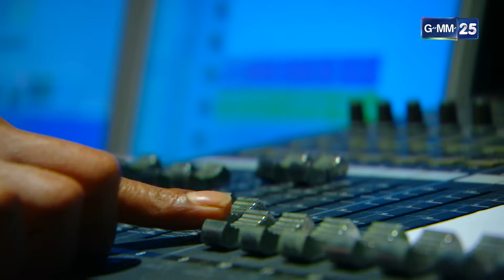ราชินีหมอลำ Ep.06 (2/4) | 30 ธ.ค. 66 | GMM25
ราชินีหมอลำ ทุกวันเสาร์-อาทิตย์

คำนาง (หนึ่งธิดา โสภณ) ศักดิ์ (ดอม เหตระกูล) และนิ่ม (ด.ญ.ณภัค เจนจิตรานนท์) 3 พ่อลูกต่างเฝ้ารอคอยการกลับมาของ พิณ (กมลชนก เขมะโยธิน) ผู้เป็นแม่ตลอด 7 ปีที่ผ่านมา กระทั่งวันหนึ่งทุกคนก็รู้ข่าวว่าพิณยังมีชีวิตอยู่ และทำงานอยู่ที่คณะหมอลำเพชรอีสาน ทั้ง 3 จึงตัดสินใจเข้ากรุงเทพฯ เพื่อตามหา โดยไม่รู้ว่าชัชชัย (สถาพร นาควิไลโรจน์) เจ้าของคณะหมอลำ ได้เปลี่ยนชีวิตใหม่ให้กับพิณในนาม ดาว หรือ ดาราราย ประกายเพชร
เดือนกับ เจ๊หวึ่ง (อ้วน รีเทิร์น) ชักชวนคำนางให้ไปสมัครเป็นพนักงานเสิร์ฟในสวนอาหาร คลิปร้องเพลงของคำนางถูกปล่อยในยูทูบ และได้รับความนิยมจนคำนางกลายเป็น สาวอีสานล้านวิว ไทธชา (พิษณุ นิ่มสกุล) พี่ชายต่างแม่ ออกคำสั่งให้รุจน์ ไปตามคำนางมาเซ็นสัญญาเป็นนักร้องคนใหม่ และเปลี่ยนชื่อเป็น ช่อฟ้า เสียงสวรรค์ สร้างความไม่พอใจให้กับแคนดี้ วิลาวัลย์ (ณัฏฐพัชร วิพัธครตระกูล) นักร้องลูกทุ่งสาวดาวเด่นประจำค่ายเป็นอย่างมาก โดยมีเจ๊โส (เกริก ชิลเลอร์) กะเทยรุ่นใหญ่ซึ่งเป็นเออาร์ของค่ายฯ คอยยุแยง
 เมื่อพิณรู้ว่าศักดิ์กับลูกอยู่กรุงเทพฯ จึงเริ่มออกตามหาจนได้พบ แต่พิณไม่กล้าบอกความจริงเพราะกลัวศักดิ์จะยอมรับเมียเลว ๆ อย่างเธอไม่ได้ ขณะที่คำนางก็สงสัยว่าดารารายเป็นใครเพราะมีหน้าตาคล้ายกับแม่ แต่เมื่อค้นประวัติก็พบว่าไม่ตรงกับแม่ของเธอเลยแม้แต่น้อย ชื่อเสียงของคำนางโด่งดังขึ้นเรื่อย ๆ ในวันประกาศผลรางวัลสุดยอดราชินีหมอลำประจำปี 2559 ช่อฟ้า กับ ดารารายมีชื่อติดโผในรางวัลนี้ด้วย พิณปรากฎตัวในงาน ชัชชัยบังคับให้พิณกลับไปเป็นนักร้องที่วงเหมือนเดิม แต่พิณไม่ยอม ศักดิ์ที่มางานด้วยรีบตามไปช่วยพิณ และบอกความจริงกับคำนางว่า พิณ หรือ ดาราราย คือแม่ของคำนาง คำนางกับรุจน์รีบไปช่วยพิณจาก ชัชชัย ศรีวัน (ฝน ธนสุนธร) ยิงชัชชัยตาย ด้วยความโกรธที่ชัชชัยไม่เคยรักเธอเหมือนที่เธอรักมาตลอด หลังจากเหตุการณ์ร้าย ๆ จบลง พิณปรับความเข้าใจกับศักดิ์ และคำนาง และกลับไปทำหน้าที่ภรรยาด้วยความสุขที่บ้านนอก

          หลังประสบอุบัติเหตุ ธนารู้ว่าไทธชาไม่ใช่ลูกแท้ ๆ ของตัวเอง ธนาจึงเตรียมประกาศแต่งตั้งรุจน์ ลูกชายแท้ ๆ เป็นกรรมการผู้จัดการใหญ่แทนไทธชา จึงสร้างความไม่พอใจให้กับไทธชาเป็นอย่างมาก เพราะรุจน์แย่งทั้งคำนาง และตำแหน่งผู้บริหารไป ไทธชาจึงบันดาลโทสะขับรถพุ่งรุจน์ แต่เดือนมาช่วยไว้ได้ทัน รุจน์กอดร่างไร้วิญญาณของแม่ด้วยความเสียใจอย่างหนัก ในคอนเสิร์ตปิดฤดูการแสดง คำนางขึ้นไปร้องเพลงด้วยความเศร้า รุจน์เดินทางมาที่หน้าเวทีพร้อมช่อดอกไม้ และขอคำนางแต่งงานด้วยความรัก ระหว่างนั้นดันมีมือปืนมายิงคำนางบนเวที จนเธอหมดสติลงล้มลงในทันที บทสรุปสุดท้ายของชีวิตคำนางจะได้ก้าวขึ้นเป็นราชินีหมอลำอย่างที่ไฝ่ฝันไว้หรือไม่ ? แล้วเรื่องราวความรักระหว่างเธอกับรุจน์จะลงเอยอย่างไร ?